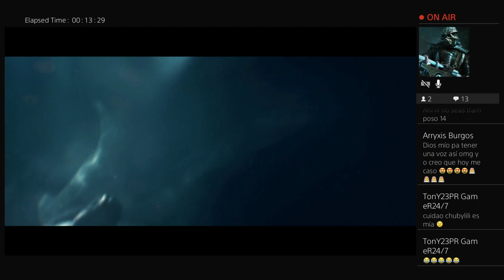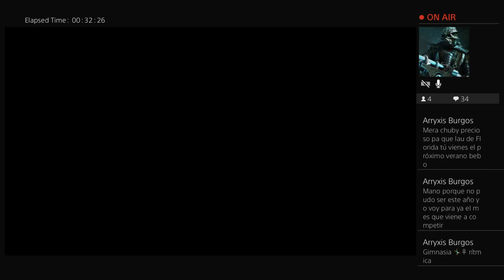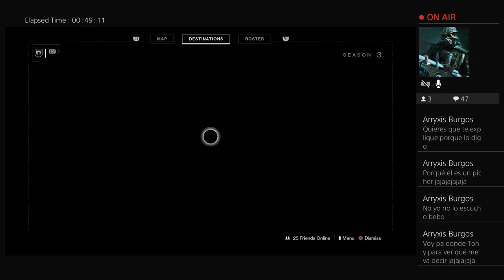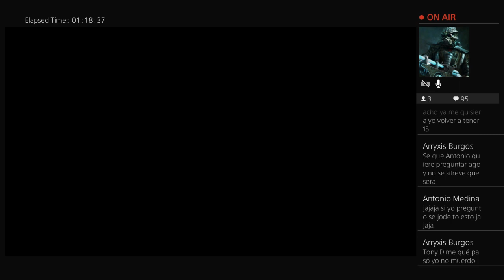Playing Destiny 2 for the first time